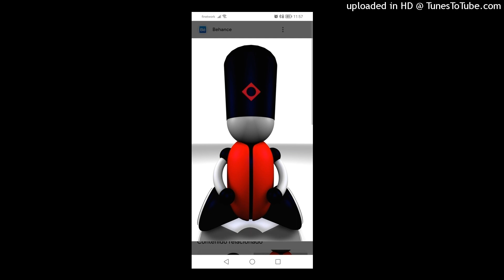Ivan Carsten - Amazing Combination (Technoboy's Old Style Mix). 2008